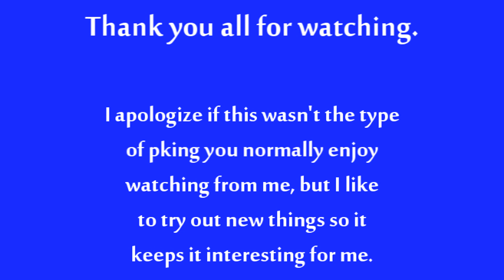Failed Again ~ Pure Pking | Maxed 1 Def | Turmoil Pure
500 Likes? :)

Hey guys, sorry I was so late in putting out a video!

This video is featuring my turmoil 30 def pure and my friend (walli's) maxed 95 cb 1 def pure; same one that I did the steel titan video on.

Songs -
Knowmads - Mollie
Sleeping with Sirens - Your nickel ain't worth my dime

If you can hook a nigga up with an intro, either message me or do a video response!  Thanks